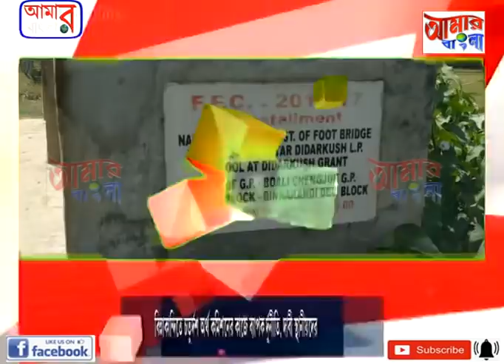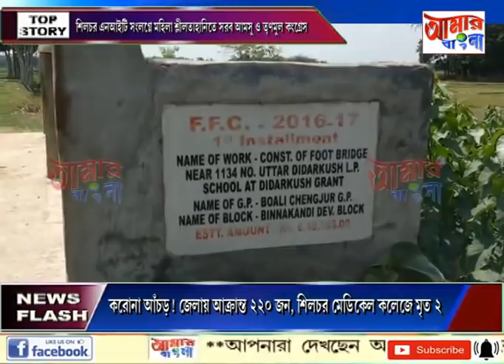AAMAR BANGLA # NEWS # 11-05-2021_